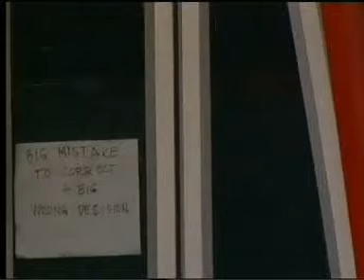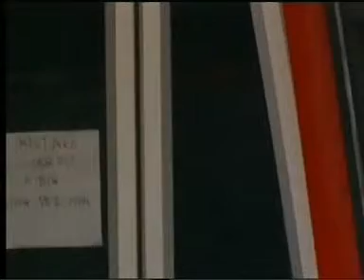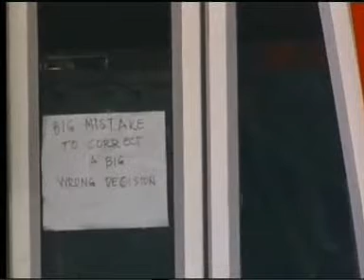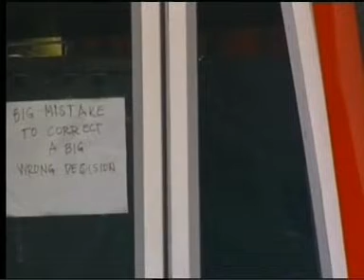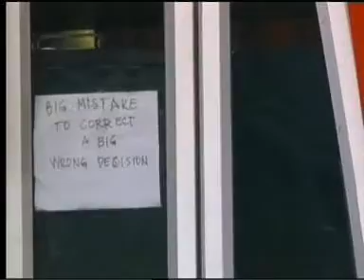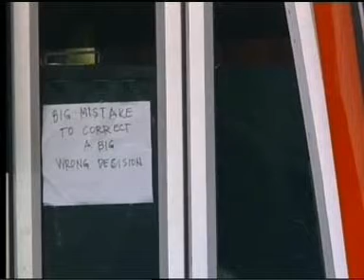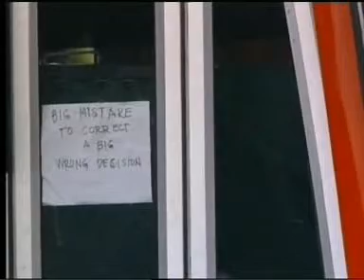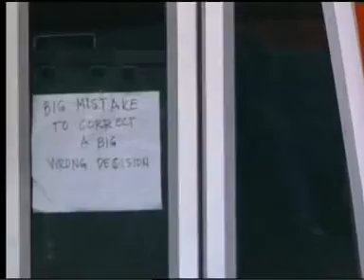Bus-Geiselnahme_Manila_230810_8